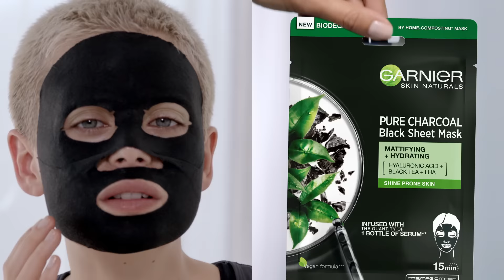Descoperă masca potrivită pentru tenul tău!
Ten deshidratat – Masca servetel Hydra Bomb, pentru super hidratare si reumplere
Ten tern - Masca servetel cu Vitamina C pentru un plus de luminozitate
Ten cu pori vizibili – Masca servetel Pure Charcoal cu efect matifiant